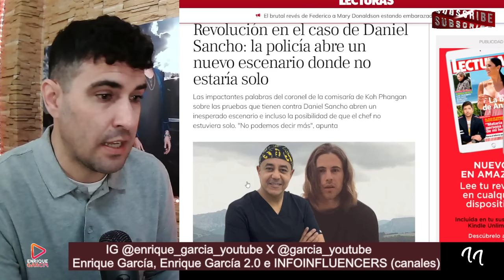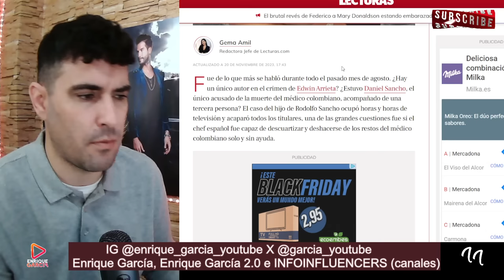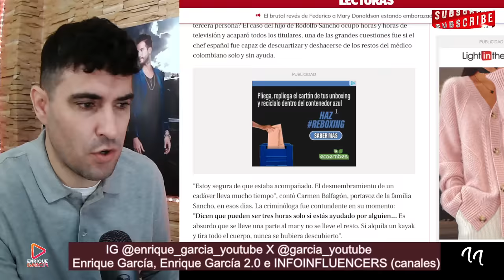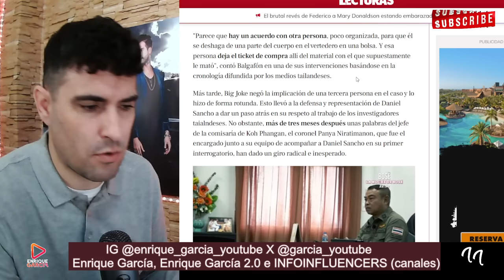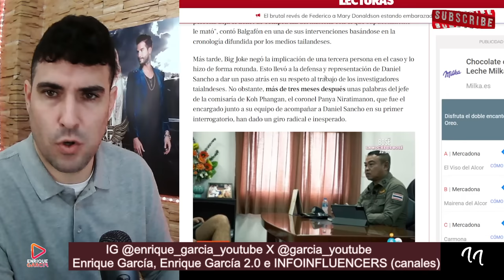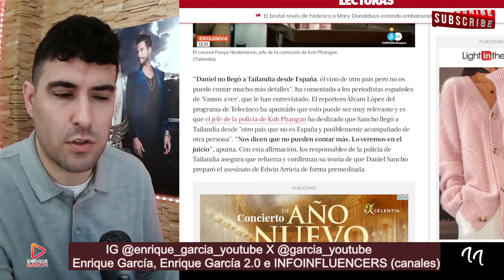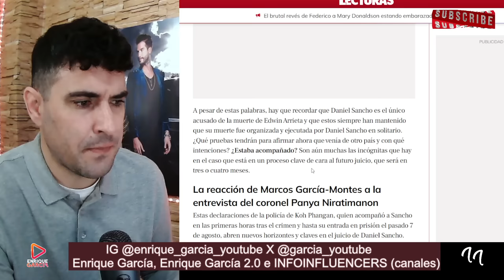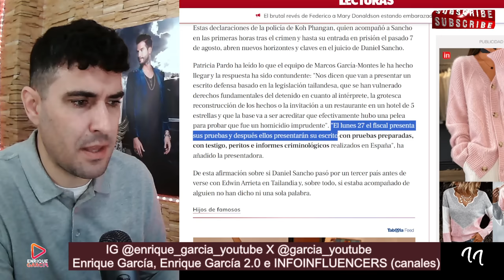GIRO INESPERADO!! FILTRAN una TERCERA PERSONA que pudo INTERVENIR en el AS3SINAT0 a Edwin Arrieta